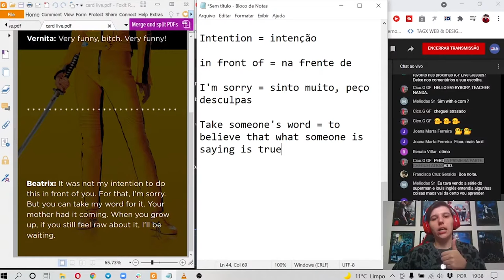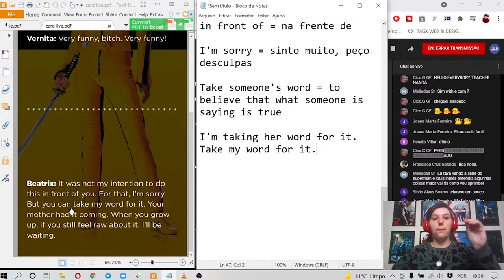Como dizer que você ACREDITA em alguém sem usar BELIEVE | Kill BIll | Inglês com Filmes